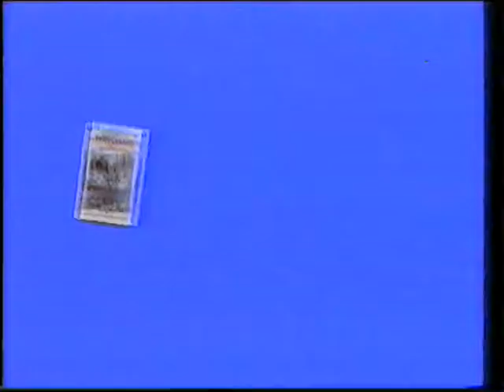Trailer - Estado Critico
Trailer de "Estado Critico" incluido en la edicion videoclub de "El Chico de Oro"